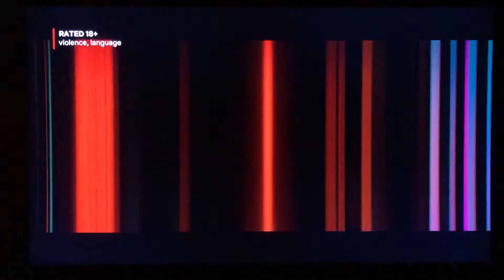netflix/42/automatik (2021)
taken from the beginning of a netflix film of "outside the wire" (2021)